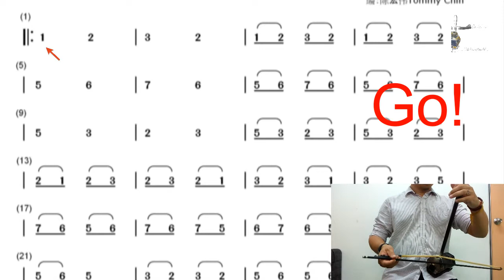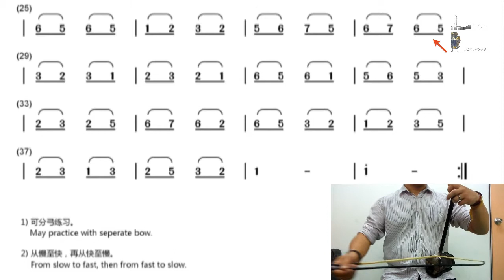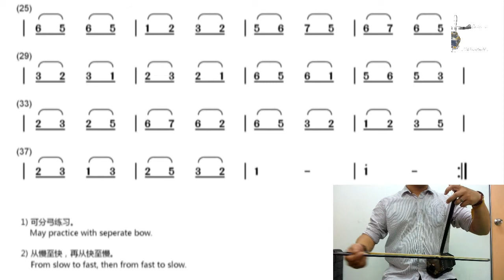刘天华 二胡练习曲: 练习八 LiuTianHua Erhu Practice 8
刘天华（民族音乐一代宗师、二胡鼻祖）
共作有十首二胡曲：《病中吟》、《月夜》、《苦闷之讴》、《悲歌》、《空山鸟语》、《闲居吟》、《良宵》、《光明行》、《独弦操》、《烛影摇红》。三首琵琶曲：《歌舞引》、《改进操》、《虚籁》。以及编有四十七首二胡练习曲、十五首琵琶练习曲，一首丝竹合奏曲《变体新水令》、还整理了崇明派传统琵琶曲十二首，其中他改编的《飞花点翠》于1928年由高亭唱片公司录制唱片，已成为琵琶经典乐曲。

刘天华 二胡练习曲：练习八
下载谱